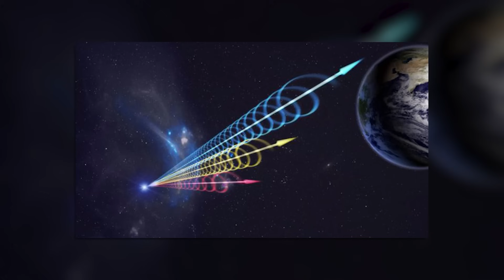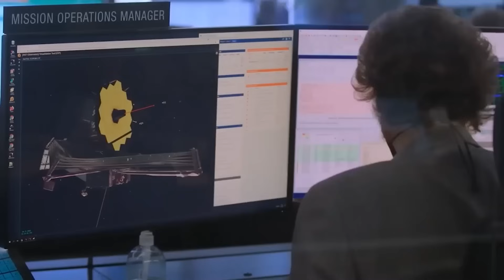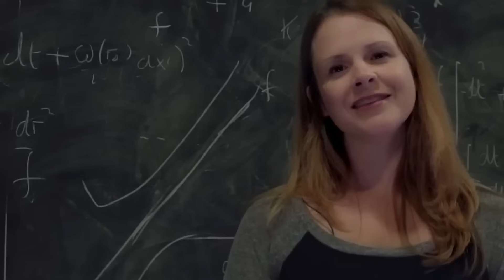Webb Caught something else entirely